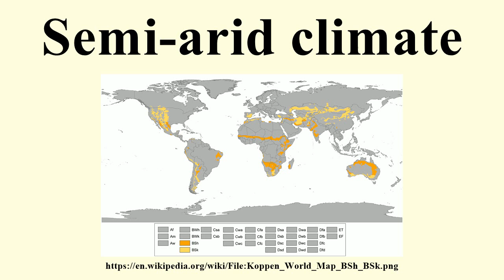Semi-arid climate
Image-Copyright-Info
Author-Info:   Koppen_World_Map_Hi-Res.png: Peel, M. C., Finlayson, B. L., and McMahon, T. A. (University of Melbourne) derivative work: Me ne frego (talk)

Image-Copyright-Info